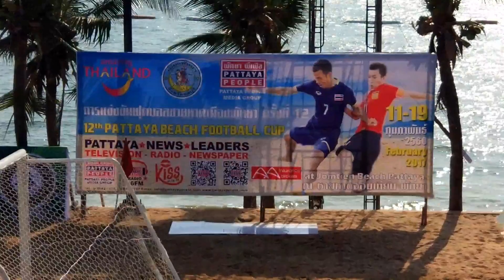12th Pattaya Beach Football Cup 2017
The first minutes prior to event opening